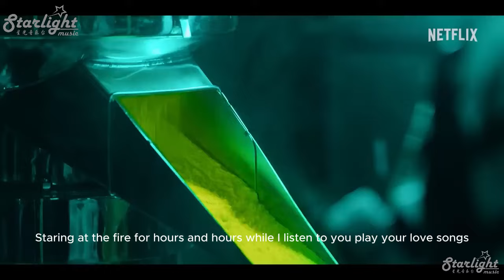House of Ninjas 《忍びの家 忍者之家》 主題曲 Our House - Tomo Nakayama Yuuki Matthews 【English Lyrics】 Netflix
House of Ninjas 《忍びの家 忍者之家》 主題曲 Japanese Drama Series OST soundtrack 【English Lyrics】
Song Name: Our House
Artist: Tomo Nakayama and Yuuki Matthews
Designed by: Starlight Music